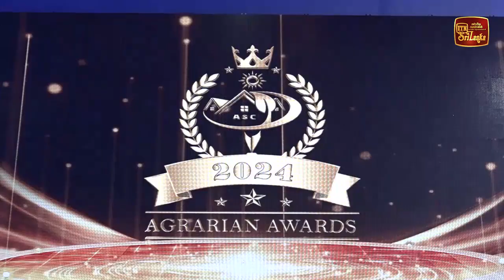පොහොර හිඟය ගැන තිබ්බ ප්‍රශ්න විසඳුවා - අමරවීර